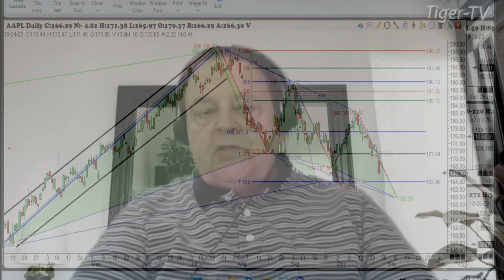October 26th 1PM ET Market Update on TFNN - 2023